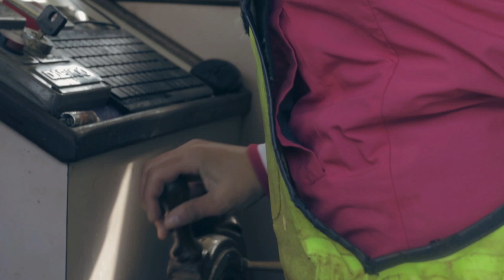Noetiña.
Trailer do documental Noetiña.